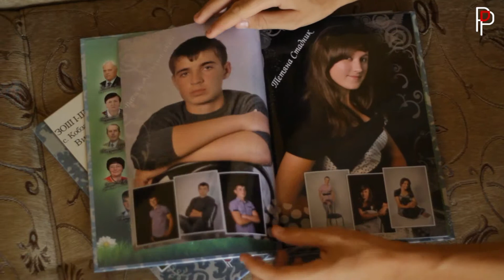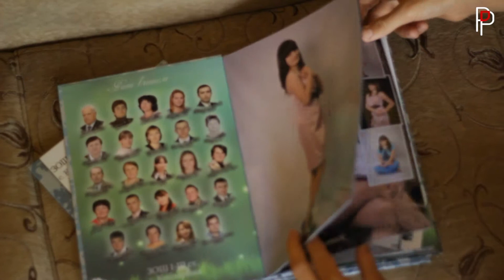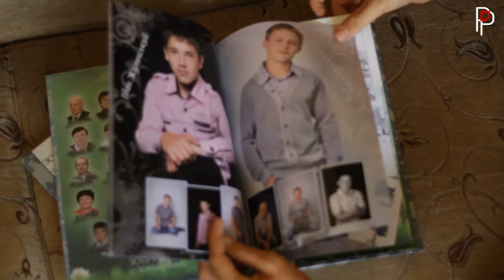Випускний альбом (поліграфічна фотокнига 20х30 ламінована)